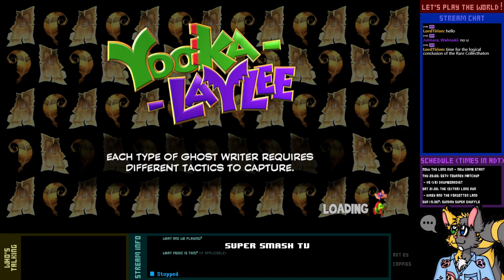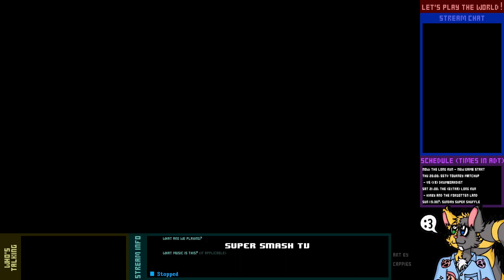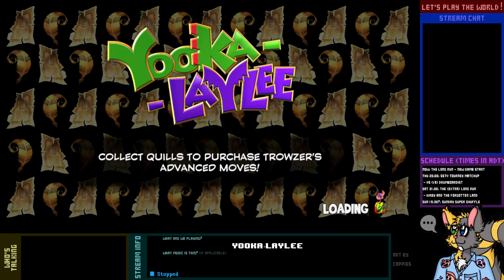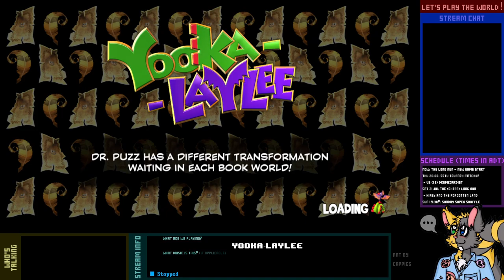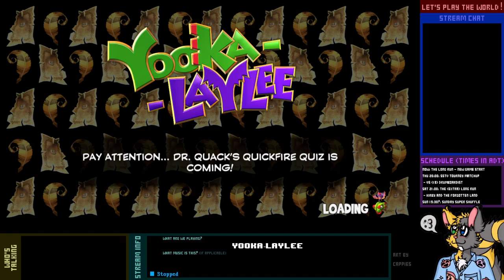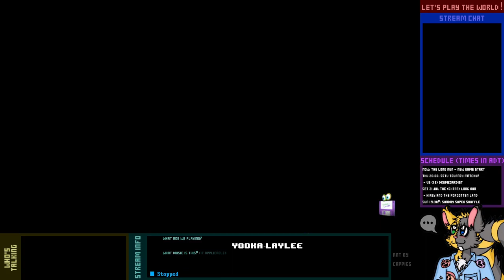Let's Play Live! - Yooka-Laylee - 1-1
Things are about to get Playtonic, and the lickin's might be too much to bear (and that's with a Capital B)! Things might get a little Cagie, but keep your Trowzers on and don't get too batty about it.

...Listen, the game started it.

(Also, apologies for the awful framerate during the intro! I neglected to playtest before starting. It's not as though this is a blind run.)